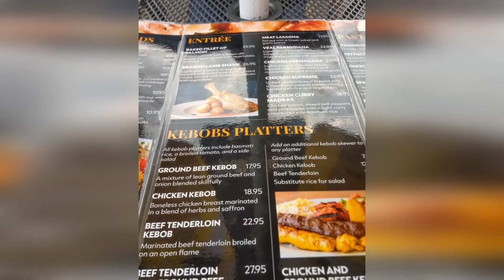Get Younger at Sorento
Sorento wood oven pizza restaurant Toronto Ontario Canada
- outdoor terrace -
Fiatalodjunk Sorentonál. Egyik kedvenc éttermem itt a közelben.
- Kerthelyiség -